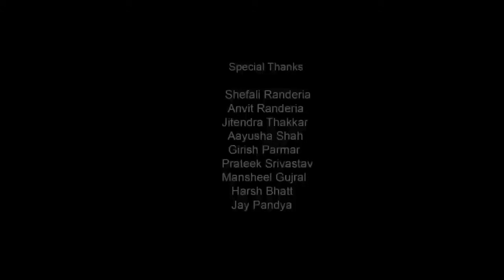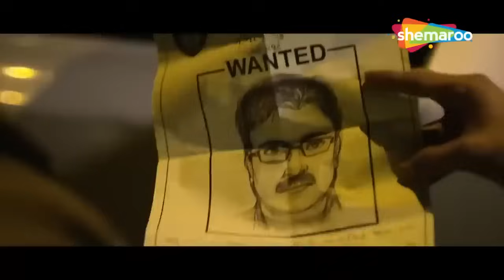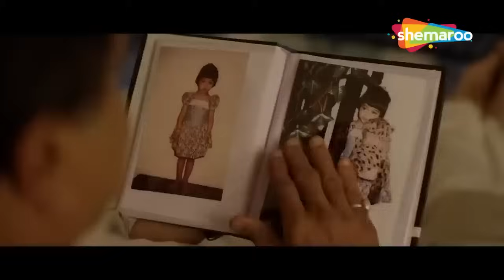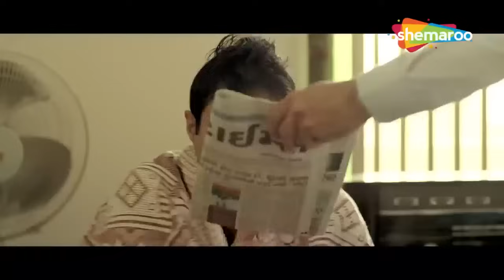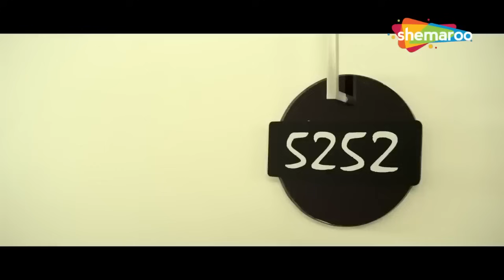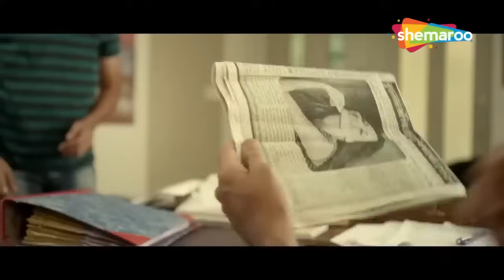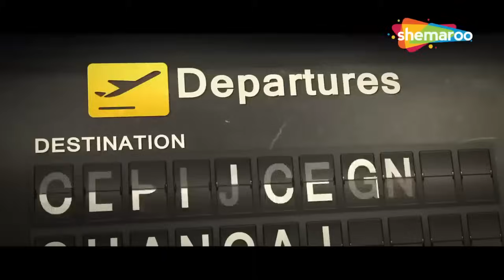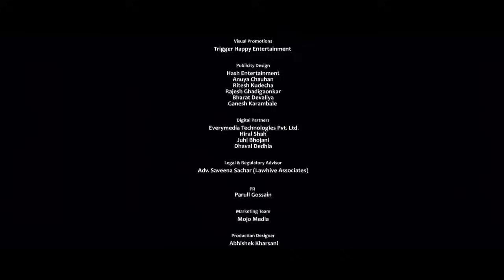Gujjubhai The Great FULL MOVIE (HD) | Siddharth Randeria, Jimmit Trivedi | Latest Comedy Movie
Watch this gujarati movie - Gujjubhai The Great which stars Siddharth Randeria, Jimit Trivedi, Swati Shah, Dipna Patel, Alekh Sangal, Sunil Vishrani, Khatera Hakimi, Annapurna Shukla, Dharmesh Vyas. @shemaroogujaratimanoranjan1

Credits -
Movie - Gujjubhai the Great
Starring - Siddharth Randeria, Jimit Trivedi, Swati Shah, Dipna Patel, Alekh Sangal, Sunil Vishrani, Khatera Hakimi, Annapurna Shukla, Dharmesh Vyas.
Directed by - Ishaan Randeria